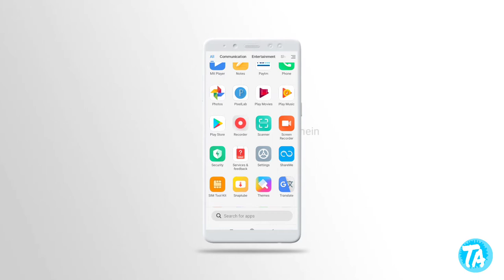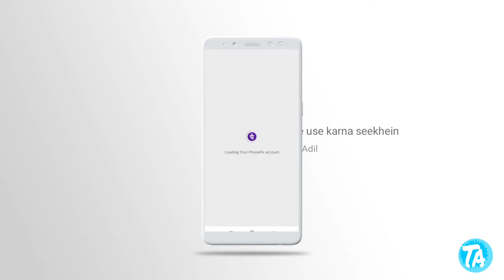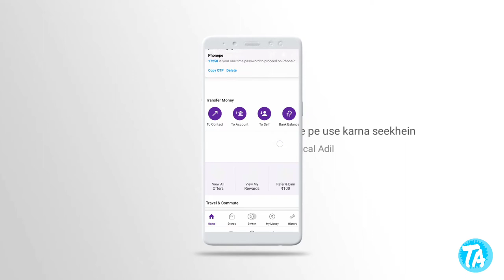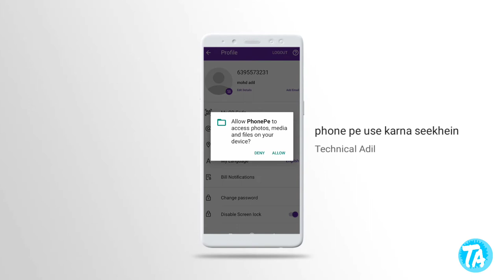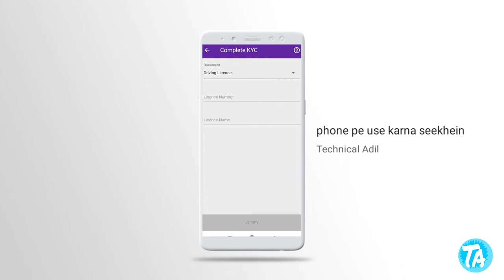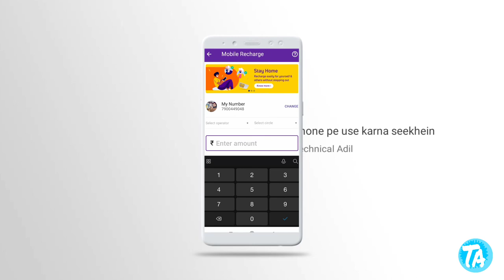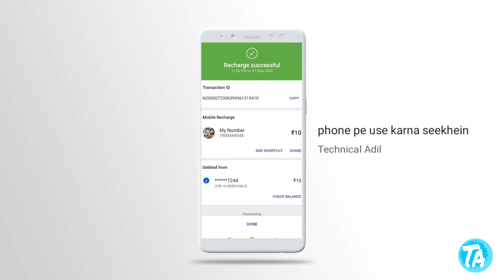Phonepe ka use kaise karen. फ़ोन पे का इस्तेमाल कैसे करें।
Is video me me aapko batane wala hu ki aap phone pe ka use kaise karte hai .

    Phone pe ko play store se download karte hai phir use fill karte hai.

     Phone ek tarah ki bank hoti hai .Phone pe ki help se aap dusron ke mobile ka recharge kar sakte hai or paise bhi send kar sakte hai or shop pr QR code scan kar ke ki bhi pay kar sakte hai

  Phone pe se. Hum log insurance bhi bhar sakte hai

फ़ोनपे से हम लोग बिजली का बिल ,गैस का सिलेंडर, डिश टीवी का रिचार्ज भी कर सकेते है।

            फ़ोन पे पर रिचार्ज करने से हमे कैश बैक भी मिलता है।

                  🙏 हमारी वीडियो देखने के लिये धन्यवाद🙏